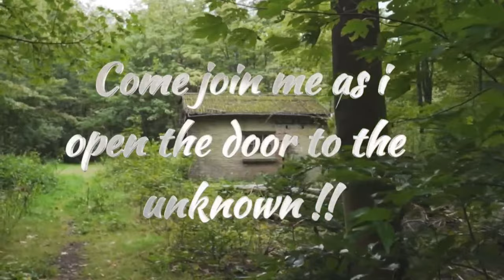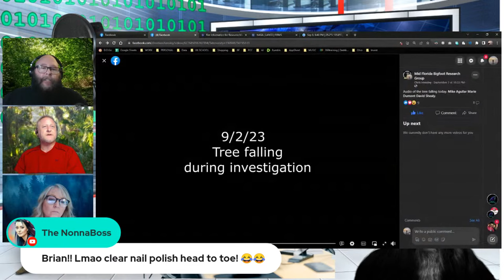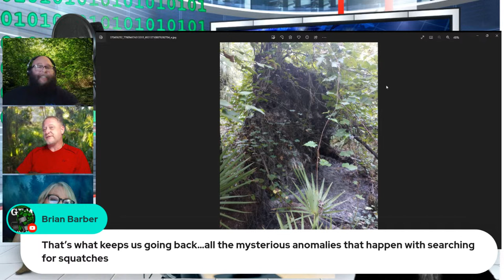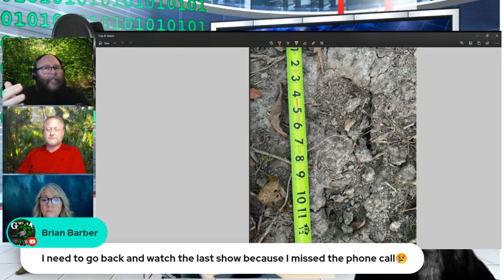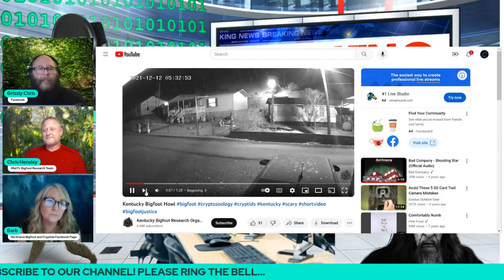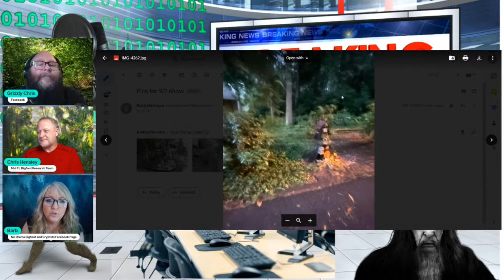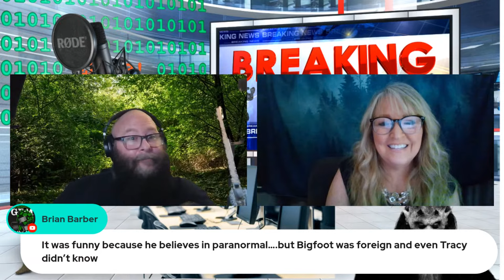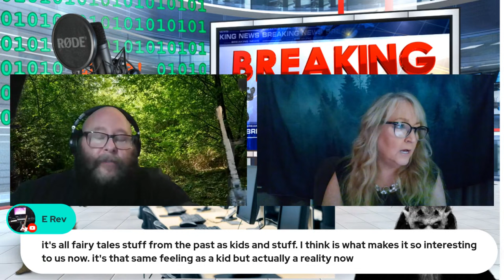Grizzly On The Hunt For Local Bigfoot Sasquatch and Cryptid Sightings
This Wednesday at 9:00PM EST! Tune In! Listen to what we are discussing!

Grizzly and the Panel discuss recent activity of Bigfoot, Dogman and Cryptid Encounters!

Plus encounters along with other topics that made the news or their local area within their community!

We visit an Wendigo encounter! Yes that is correct!
Meet our panel! Grizzly Chris Barb Hartman, Mike Scott and Chris Hensley!

A heck of a group of vast knowledge and experience together!

Come laugh with us and explore!
But apart of our team, tell us your thoughts, your ideas!

We are here to share knowledge with everyone. We want everyone to feel welcome home and at ease! Sit back and enjoy!

Please invite all your friends and share our show!
New Discovery Fuels Debate on Existence ot Sasquatch In a groundbreaking development that has both skeptics and enthusiasts buzzing, a team of cryptozoologists claims to have uncovered compelling evidence supporting the existence of the legendary creature known as Bigfoot or Sasquatch.

The discovery, which occurred during a recent expedition in a remote wilderness area, has reignited the age-old debate surrounding the elusive cryptids

But apart of our team, tell us your thoughts, your ideas! We are here to share knowledge with everyone. We want everyone to feel welcome home and at ease! Sit back and enjoy!